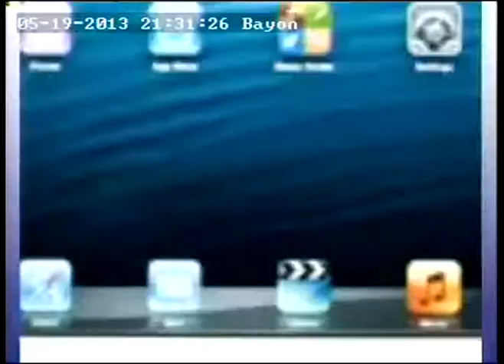Red Bull Ring lucky draw 19 May 1321h31mn